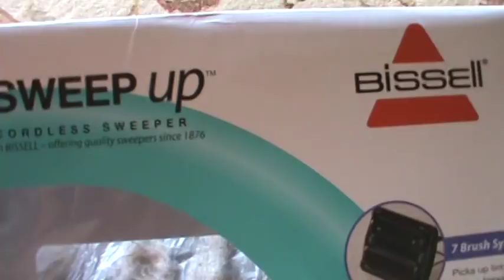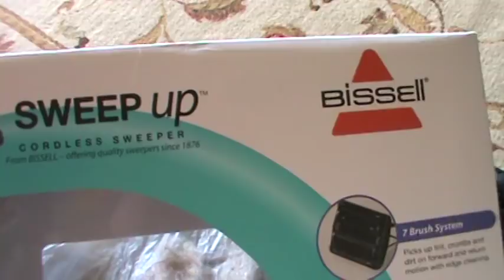Sunny Got Sprayed With Pepper Spray Plus New Sweeper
Sunny was barking at our garbage man and he sprayed him with pepper spray two weeks ago.

Purchased a hand held sweeper that I love, it saves a lot of time.
Bissell Sweep 2101-3 Cordless Sweeper - Amazon $27.95